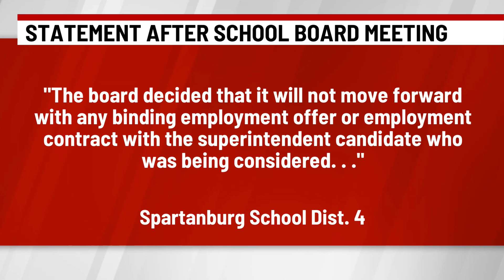Spartanburg District 4 pauses search for superintendent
SPARTANBURG, S.C. (WSPA) – Spartanburg School District 4’s Board of Trustees announced Monday that they are pausing their search for a new superintendent to reevaluate the search process.